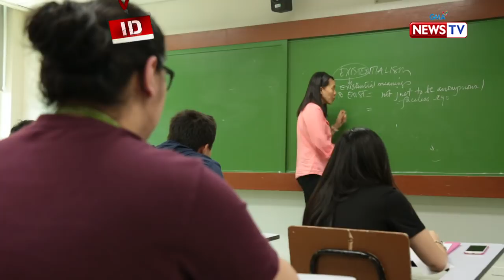Mga pusa sa De La Salle University, inaalagaan ng mga guro at estudyante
Dalawang dekada nang nagtuturo sa De La Salle University ang Philosophy professor na si Laureen Velasco. Bukod sa pagtuturo, isa rin sa pinagkakaabalahan niya ang pag-aalaga sa mga pusa na matatagpuan sa eskuwelahan. Tunghayan ang kanyang "catvocacy" sa video na ito.

Watch ‘Investigative Documentaries’, Thursday nights at 8 PM on GMA News TV, hosted and presented by Malou Mangahas.